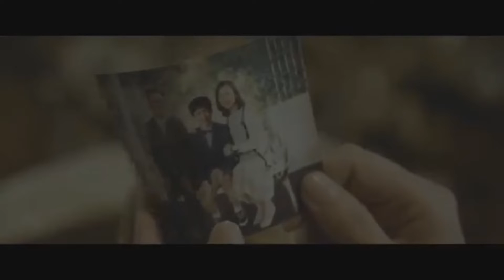[Unboxing] Action, Genre, and Independent Showcase! | Well Go USA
Crazy Fist, Little Q, Midnight Diner, and The Emperor's Sword courtesy of Well Go USA